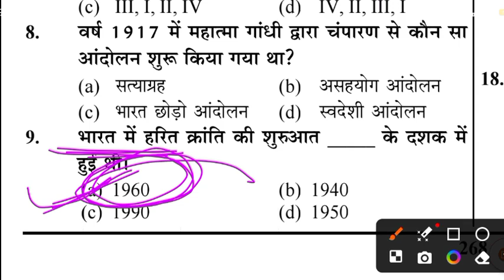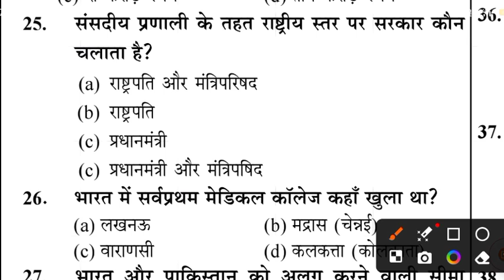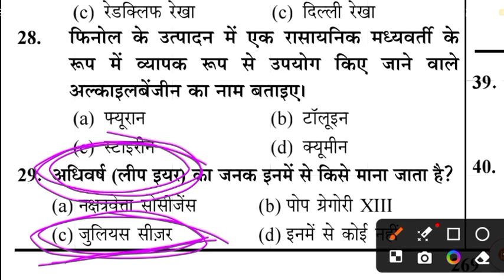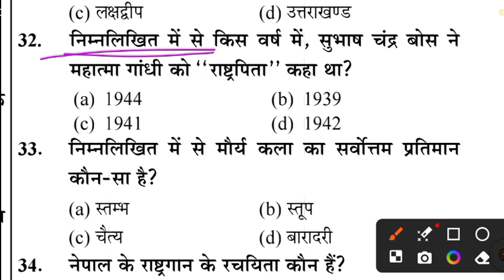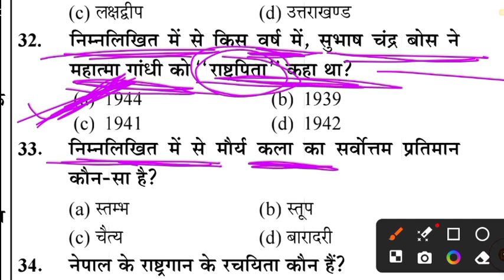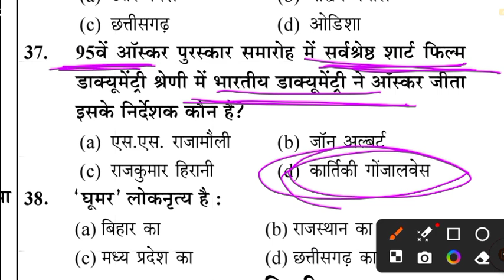upp constable re exam || सामान्य जानकारी प्रैक्टिस सेट 1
how to fill up police form

up police gk practice set rojgar with ankit

up police gk practice set by naveen sir

up police gk practice set 1

up police gk practice set exampur

up police gk practice

up police gk previous year question

up police gk practice set 2

up police gkgs

up police gk gs 2024

up police gk gs official

up police gk gs marathon

up police gk gs rwa

up police gk by kumar gaurav sir

up police gk by naveen sir

up police gk by rwa

up police gk by ashutosh sir

up police gk by vivek sir

up police previous year cutoff

up police previous paper

up police previous year question paper math

up police previous year question paper reasoning

up police previous year question paper hindi

up police previous cut off
up police gk by khan sir

up police gk by exampur

up police gk by rojgar with ankit

up police gk by ankit bhati sir